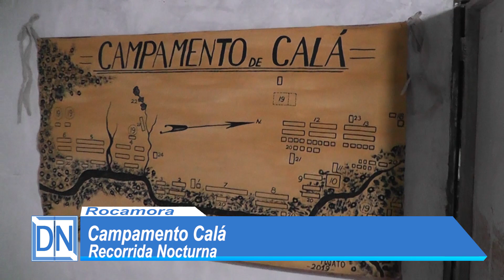Delco Noticias Basavilbaso - Recorrida Nocturna por el Campamento Calá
Campamento Calá